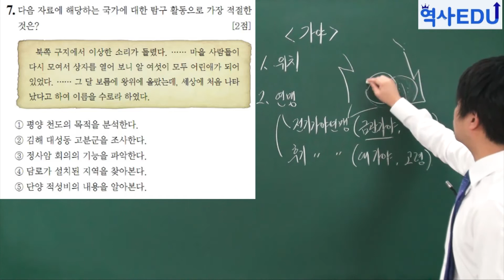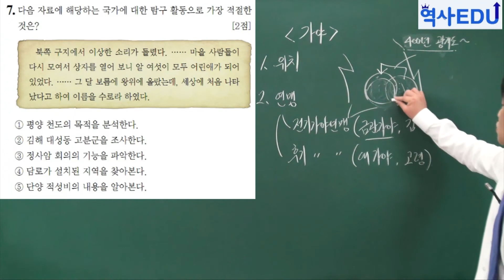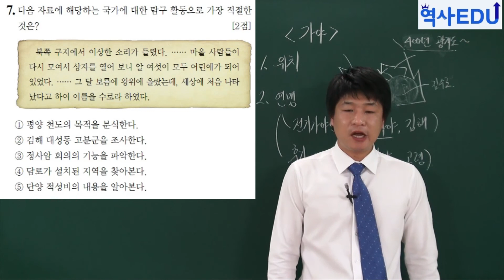가야(금관가야, 대가야)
한국사능력검정시험 22회 중급 기출 풀이입니다.
역사에듀 홈페이지를 통해 더 많은 무료동영상을 볼 수 있스니다.